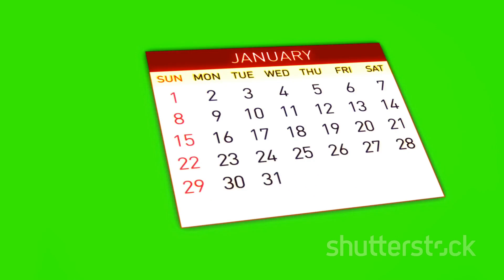Ignite Evolution Your Guide to a Health 2024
Forget Resolutions, Ignite Evolution: 5 Steps to a Healthier 2024 (Without the January Jitters)

New Year's resolutions often bring a wave of enthusiasm, yet they tend to fizzle out before February hits. The annual ritual of gym memberships, smoothie pledges, and ambitious fitness goals often leaves us feeling defeated. In 2024, let's break free from the all-or-nothing trap and adopt a more sustainable approach to achieving a healthier lifestyle. This article unveils five transformative steps to guide you towards a healthier and happier 2024, minus the January jitters.